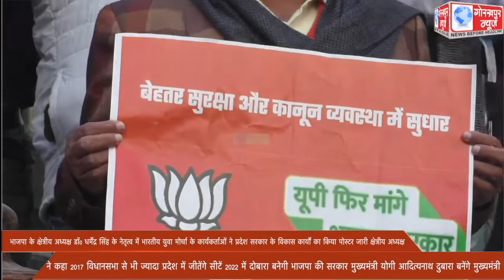भाजपा के क्षेत्रीय अध्यक्ष डॉ0 धर्मेंद्र सिंह के नेतृत्व में भारतीय युवा मोर्चा के कार्यकर्ताओं ने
भाजपा के क्षेत्रीय अध्यक्ष डॉ0 धर्मेंद्र सिंह के नेतृत्व में भारतीय युवा मोर्चा के कार्यकर्ताओं ने प्रदेश सरकार के विकास कार्यों का किया पोस्टर जारी क्षेत्रीय अध्यक्ष ने कहा 2017 विधानसभा से भी ज्यादा प्रदेश में जीतेंगे सीटें 2022 में दोबारा बनेगी भाजपा की सरकार मुख्यमंत्री योगी आदित्यनाथ दुबारा बनेंगे मुख्यमंत्री